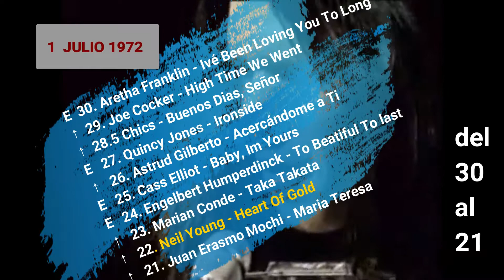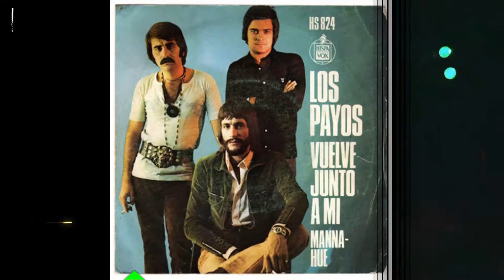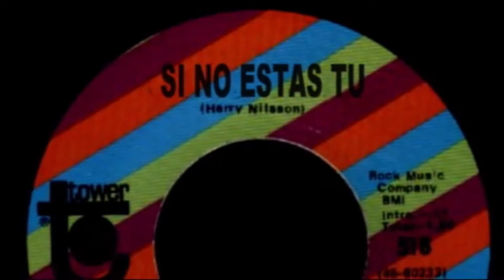Los 40 Principales. 1 Julio 1972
Vídeo resumen de la lista de Los 40 Principales del sábado 1 de Julio de 1972